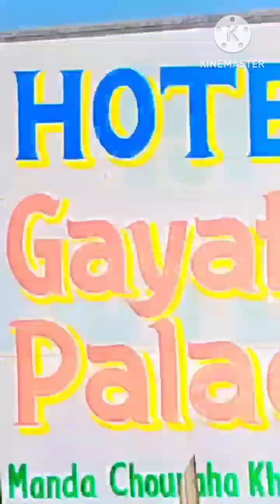Khathu Shyam Song || Shyam Sang Preet || Praveen Kumar & with Ours circl...!!!